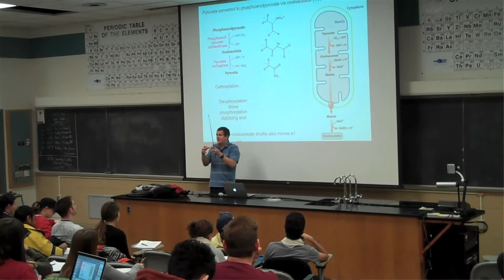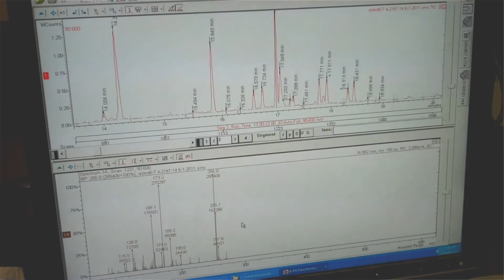Alana - Majoring in Biochemistry at Iowa State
Alana talks about her experiences as an Iowa State undergraduate student in Biochemistry - Biochemistry classes, projects, research labs, internships, professors, advisers and tips for future students.

College of Liberal Arts and Sciences